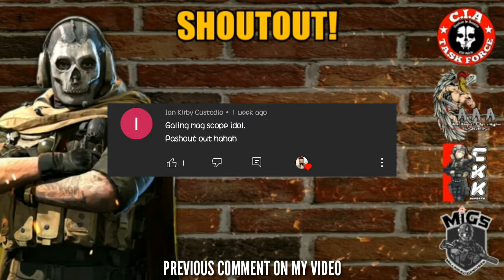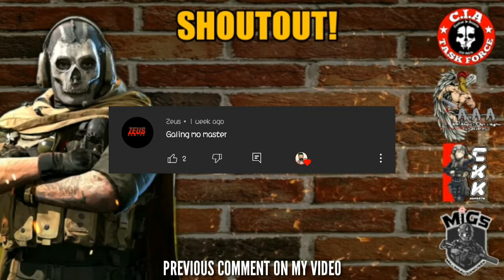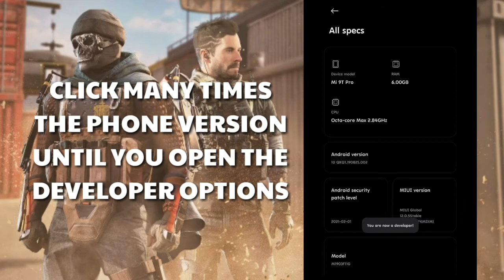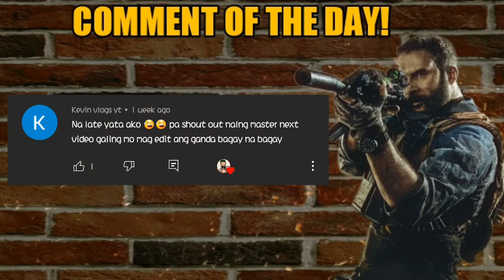CODMobile BLACK SCREEN ISSUE and HOW TO FIX THIS!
SHOUTOUT!!! - maaring iwan sa comment section ang mga gusto nyo po ipaSHOUTOUT sa aking channel!

SUPPORT THE VLOG and GAMING COMMUNITY
THANK YOU SO MUCH!
GODBLESS!!!